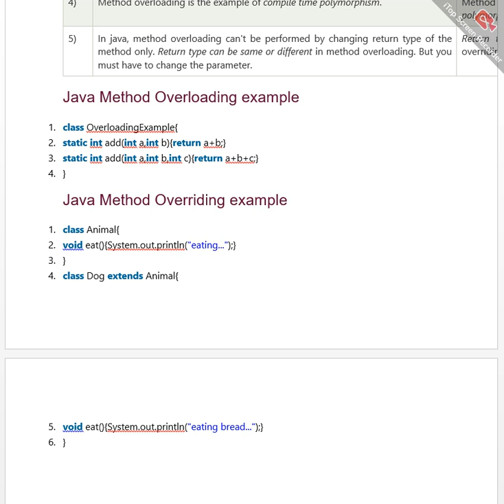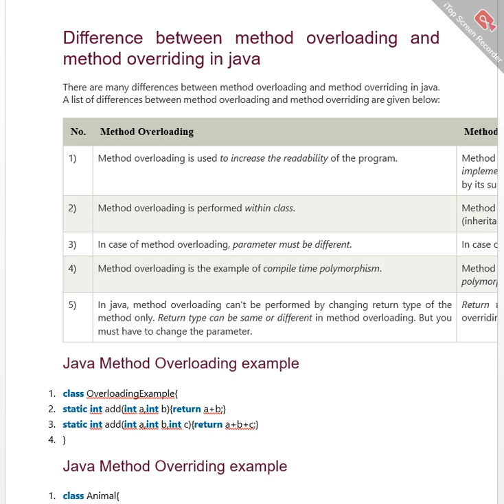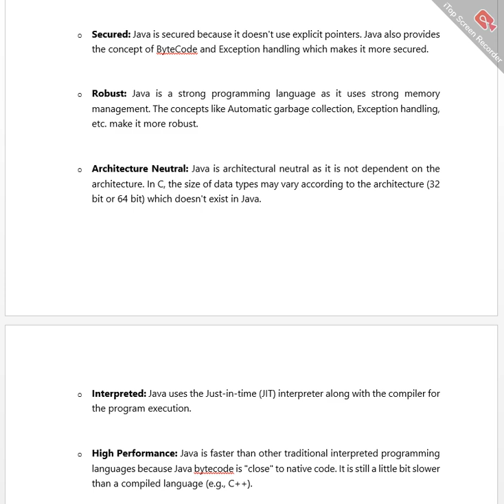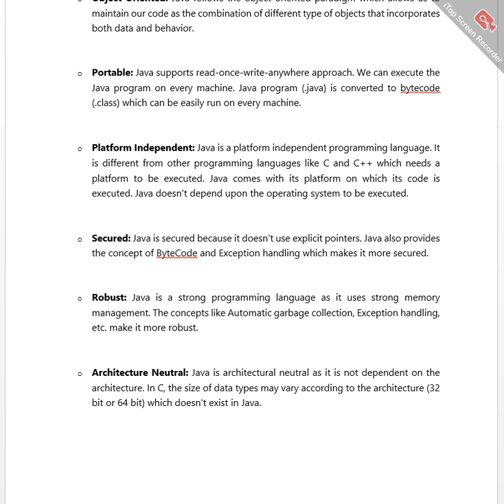Core Java Basics of Java Interview Questions